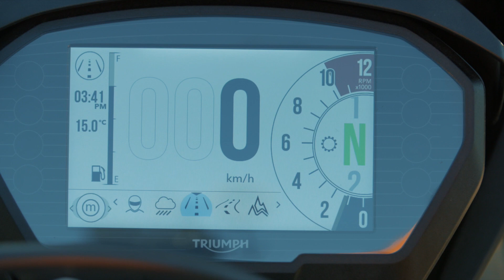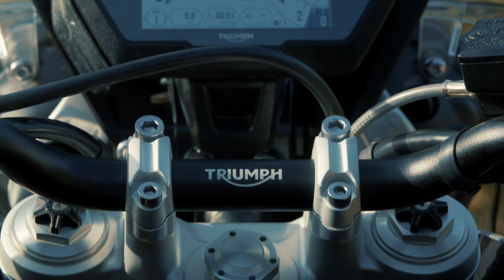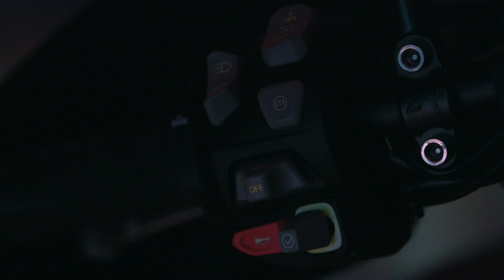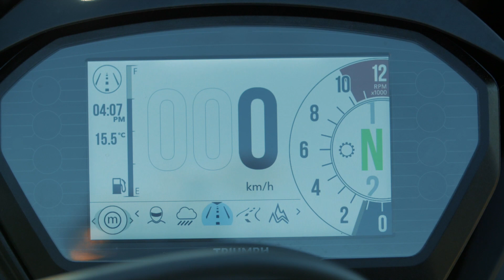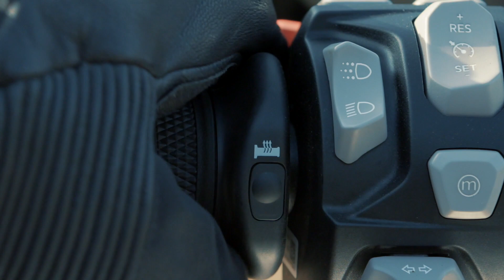Triumph Tiger 800 XC & XR 2018 | Test ride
Triumph Tiger 800. La prova delle versioni di Tiger 800, tra i panorami esotici del Marocco. L'attitudine ai tratti fuoristrada, ma anche un'agilità spiccata sull'asfalto, sono tra gli aspetti più evidenti delle nuove "piccole tigri" del marchio britannico.

Servizio: Matteo Pozzi
Riprese e foto: Triumph Motorcycles
Immagini a supporto da action-cam LAMPA: Matteo Pozzi
Montaggio: Mariano Tedesco